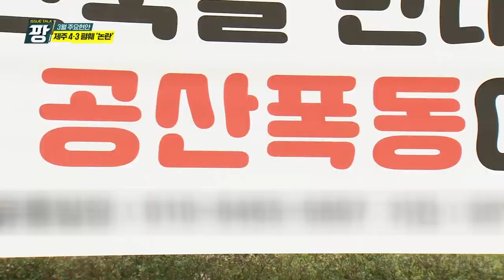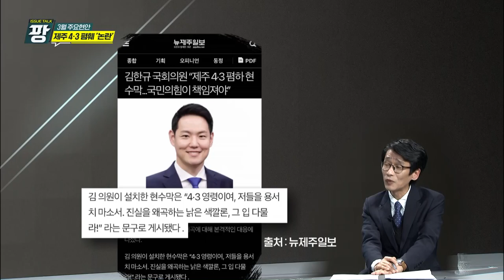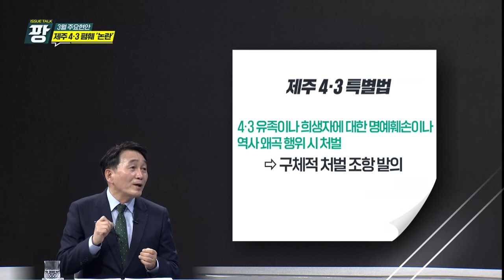[kCTV 이슈토크 팡] 제주 3월 주요 현안_제주4.3 폄훼 '논란'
이슈토크팡
제주현안
극우세력
옥외광고물법
정당 현수막
국회 윤리위원회
서북청년단
집회
검찰 수사
4.3특별법